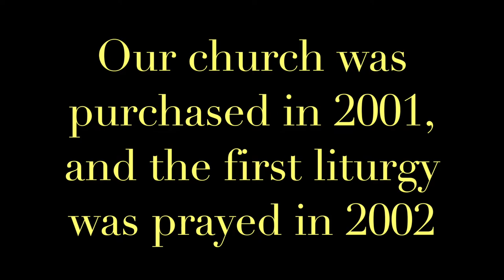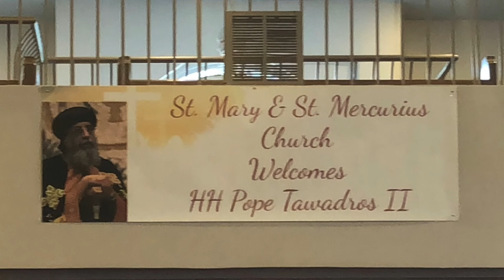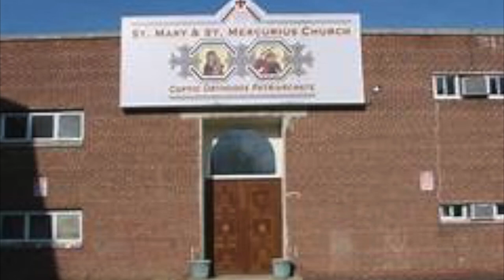Belleville Church History